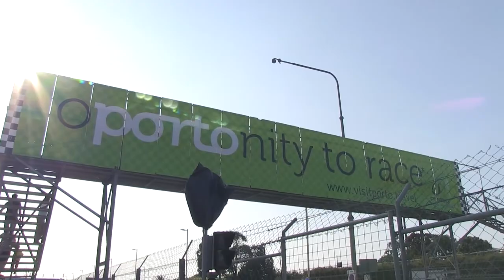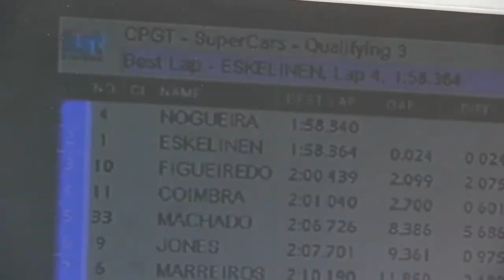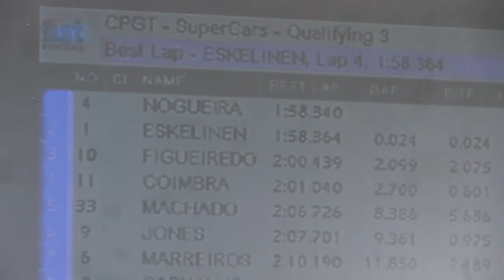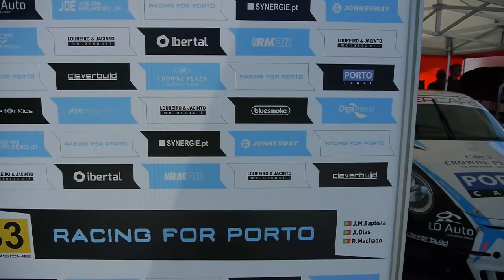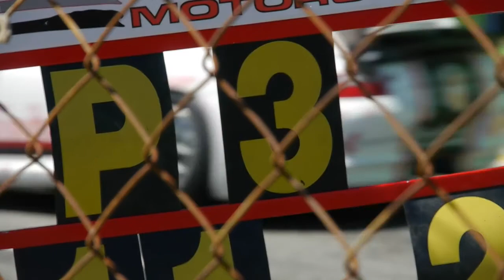[GP Race] - Report - Super Cars Series - Oporto 30th June 2013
Oporto - Super Cars Series - 30th June  2013 - Gruppo Peroni Race